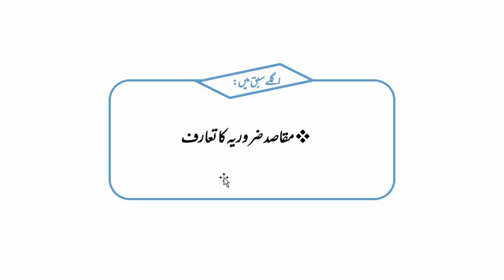علم مقاصد شریعہ ایم اے اسلامیات، سبق:15 مقاصد ضروریہ کا تعارف/15:elm e Maqasid e shariea lesson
علم مقاصد شریعہ
ایم لیول کے لیکچرز
سہل اور دلچسپ انداز میں
ان اسباق سے آپ علم مقاصد شریعہ کو اچھی طرح سمجھ سکیں گے اور امتحانات کی تیاری بھی ہو گی۔""""علم مقاصد شریعہ ایم لیول کے لیکچرز.سہل اور دلچسپ انداز میں ان اسباق سے آپ علم مقاصد شریعہ کو اچھی طرح سمجھ سکیں گے اور امتحانات کیتیاری بھی ہو گی۔تیاری بھی ہو گی۔ Knowledge of objectives of Sharia
M. Level Lectures
In a simple and interesting way
With these lessons, you will be able to understand Ilm-Maqasid Shariah well and prepare for the exams. There will also be preparation. There will also be preparation"""